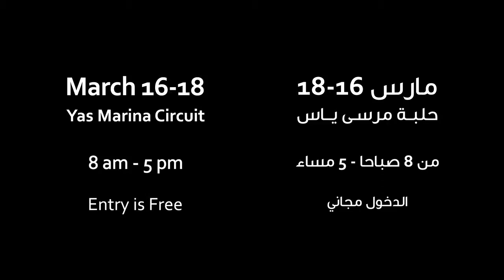Carnegie Mellon University - Tartan, USA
Team Practices before the Mohamed Bin Zayed International Robotics Challenge (MBZIRC) 2017